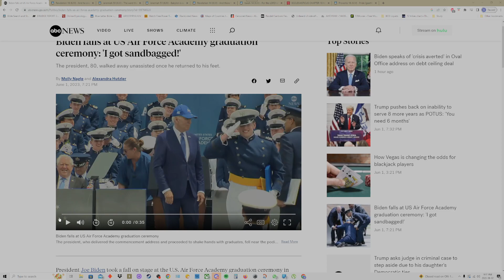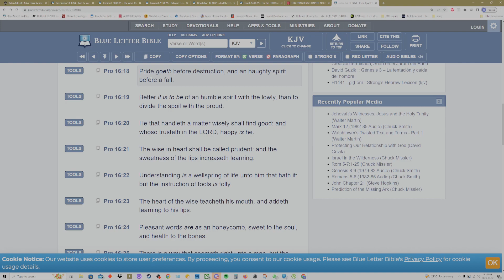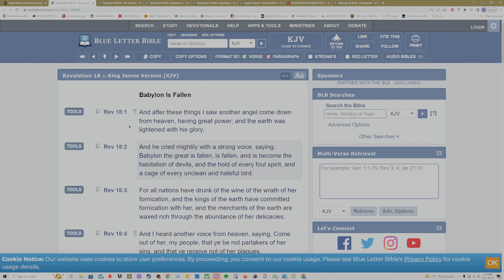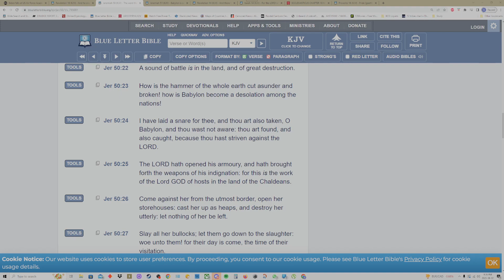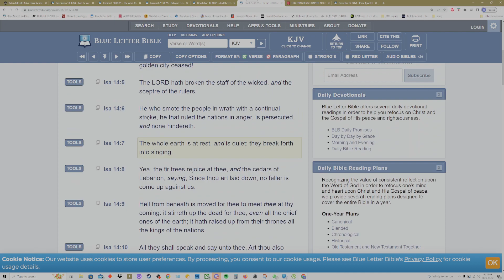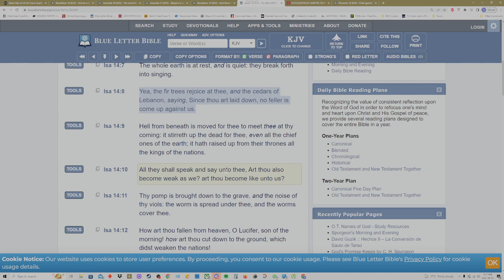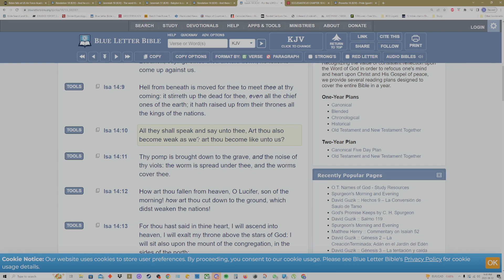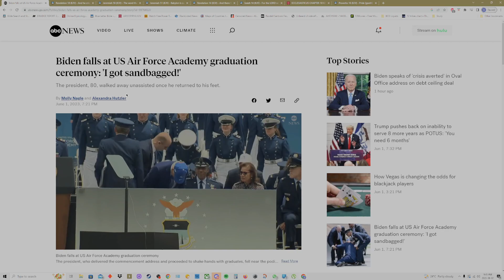That Great City Will Fall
06/02/2023